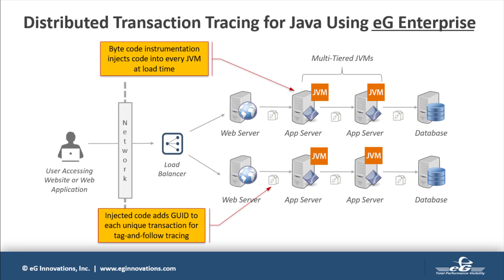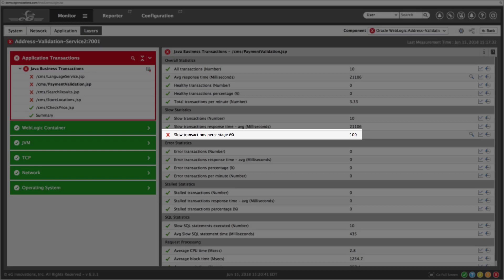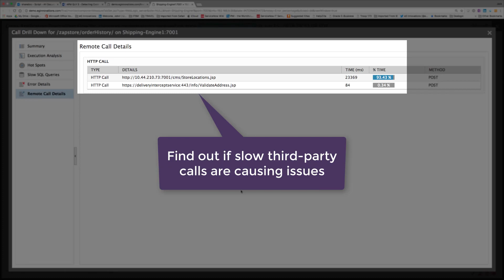Java Application Monitoring: Detect Code-Level Issues in Java Applications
Developers and application owners need application code-level insight, so they can pinpoint issues in the code and fix them before users notice. eG Enterprise is an application performance monitoring and troubleshooting tool that helps you diagnose code-level issues in Java applications in no time. Using byte-code instrumentation, eG Enterprise auto-discovers the URLs being accessed by users, tracks the time taken for the server to respond, and alerts when slowness is detected.

Watch this short video and learn how to automatically detect, diagnose and resolve Java application performance problems.